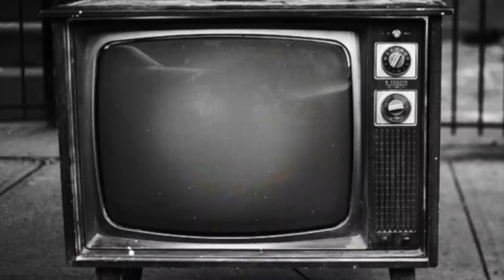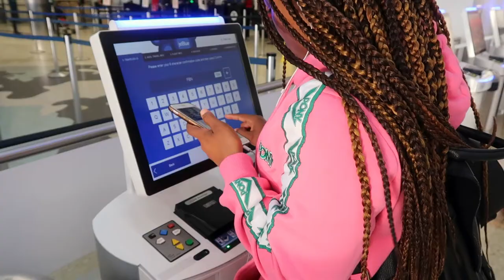I Had A Knife In The Airport ! 🤣